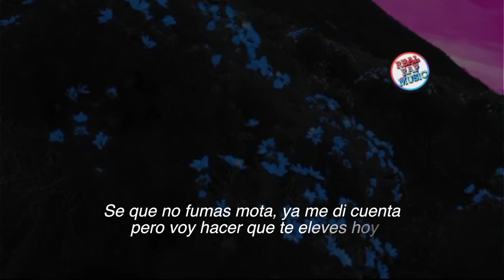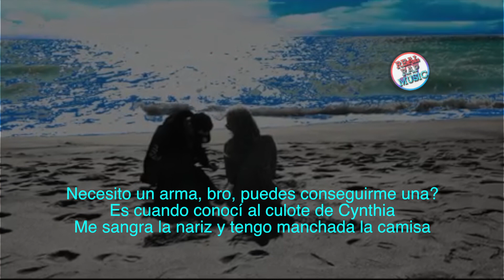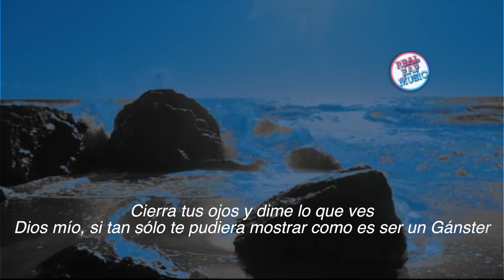King Lil G | Time Cap$ule | Sub Español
[Intro]
Hey, I know you don't smoke weed, I know that, but I'ma get you high today
(Yeah)

[Verse 1]
I just wanna go and do my thing
I suggest you go and do the same
Understand my ambition was different
I love my woman cuz my woman was different
I'm optimistic never losing my hope
That's how unfaithful and room full of hoes (Too many bitches)
That's another distraction
Maybe it's trouble that finds me attractive
I don't know what the fuck happened
I'm talking 'bout way before rap (way before rap)
I didn't have a car
Homies picked me up
Compton swap meet
Yeah somebody hit me up
I need a burner yo can you get me one?
That's when I seen big booty Cynthia
I had a bloody nose
And maybe some blood on my shirt
Repercussions from avoiding the obvious
Maybe that's what I deserve
Would you finger trigger fingers itching
Had some gangsta brothers who I never mentioned
(Yeah)
Gangsta brothers who I never mentioned
(Yeah)[Hook]
How we gon' get this money?
When you got no job?
And you stuck in the hood?
And you can't go far?
Close your eyes and tell me what you see
God if only I could show you what it's like to be
A "G"

[Verse 2]
I know you heard all my latest shit
Back at it with some gangsta shit
Classic vibe
I talk greatest hits
Yeah that's me with some raider shit
Back when I wished I had amazing whips
I had amazing plugs that could've made me rich
Talked in code, in different languages
I was way too fly with my gangsta bitch
One white girl, One Asian bitch
I'm like bring your best friend
I wanna blaze it with
No role models, just a gangsta clique
Blue bandana like a gangsta Crip
I went to Compton, got Dayton rims
One year later I was weighing bricks
One year later on the Vegas strip
Two months later cops raided quick (Man)
[Hook]
A "G"